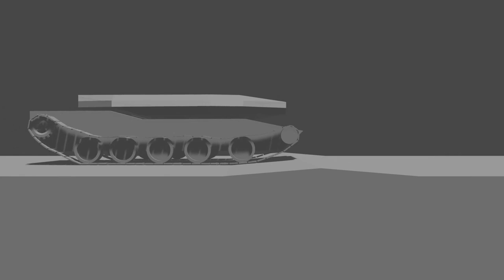I was bored | Blender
I was bored and didn't want to record and edit a video, so I put together this brief video of a tank I did in 3D some days ago